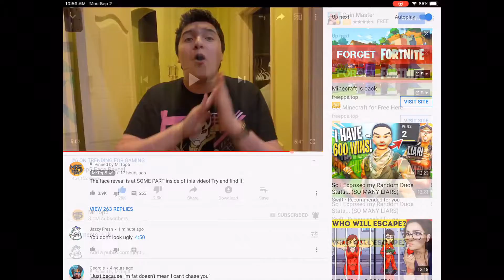Mr.top5/nicsterv Face reveal!? (WATCH THE WHOLE VIDEO)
Everyone has been wait for him to do a face reveal! I found it and have proof! If you wanna watch the video here!
Channel: Mr.Top5
I think you’ll already see it! 😏🤭